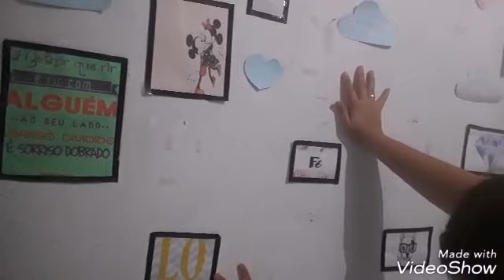Diário da Mudança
Me Siga no instragram @MEDEIROS_THAAY